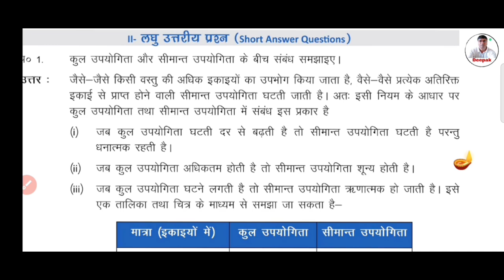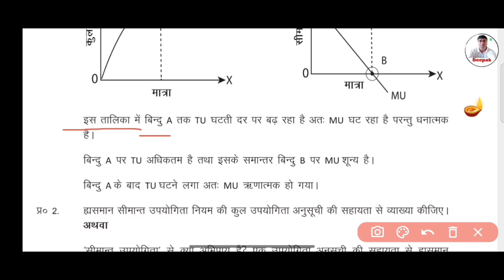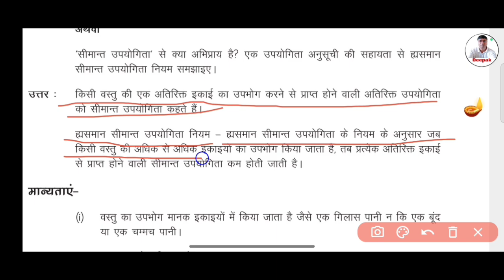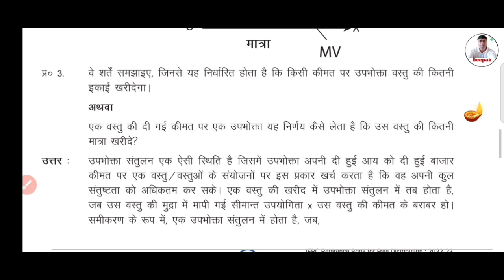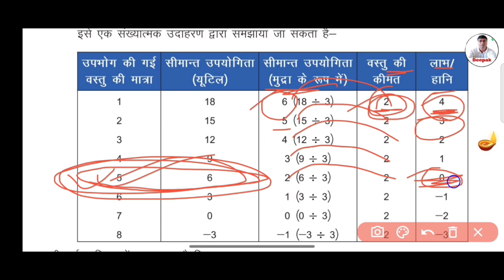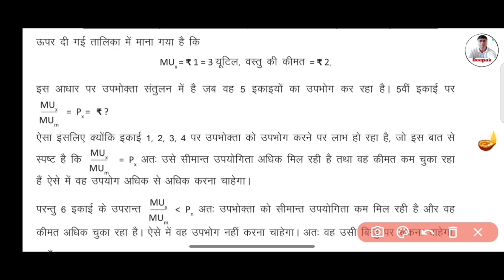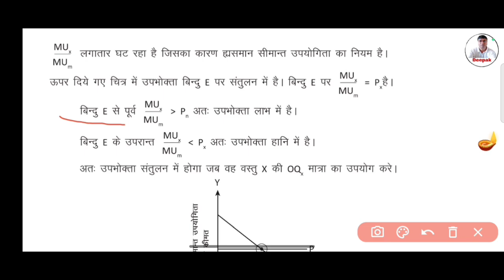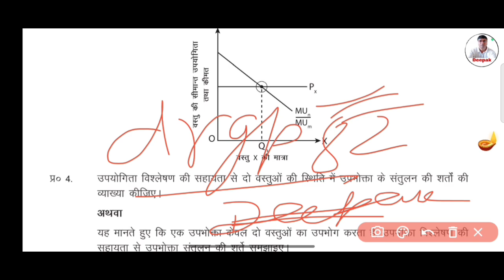Jac Board SA-1 Exam 2024-25 | Class 12th Economics उपभोक्ता के व्यवहार का सिद्धांत Long Q.A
Jharkhand board SA-1 exam 2024-25, Jac SA-1 exam 2024-25, Jharkhand board SA-1 exam 2024, Jac SA-1 exam 2024, Jharkhand board SA-1 exam 2024, Jac SA-1 exam 2024